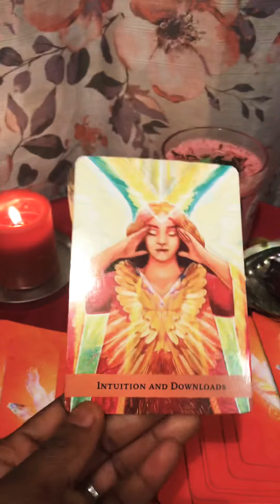Angel Card Reading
Angel Message of the day